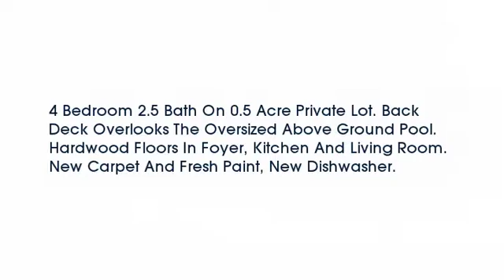Real estate for sale in Fairfield Twp Ohio - MLS# 1469198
6356 Jayfield Drive
Fairfield Twp Ohio 45011
MLS# 1469198

4 Bedroom 2.5 Bath On 0.5 Acre Private Lot. Back Deck Overlooks The Oversized Above Ground Pool. Hardwood Floors In Foyer Kitchen And Living Room. New Carpet And Fresh Paint New Dishwasher.